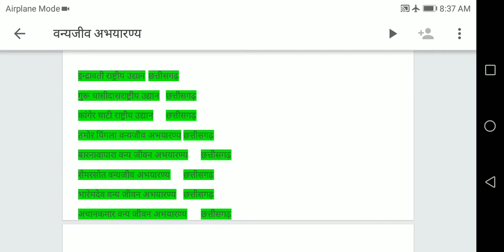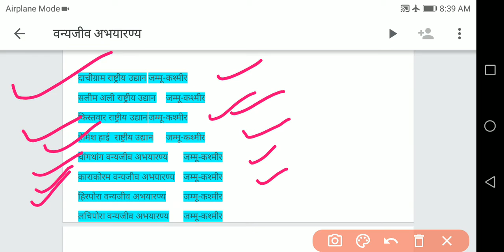भारत के राष्ट्रीय उद्यान और वन्यजीव अभ्‍यारण्‍य (PART-1) National Parks in INDIA (SSC AND RAILWAY)